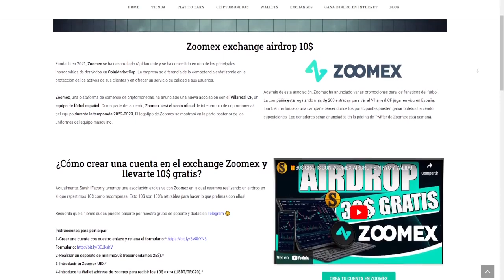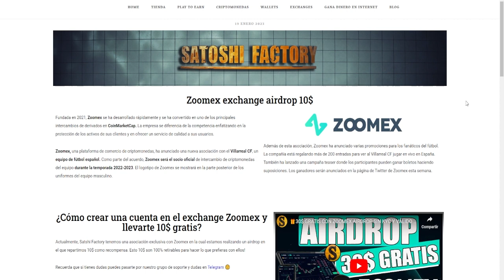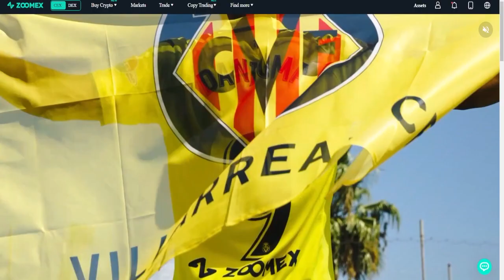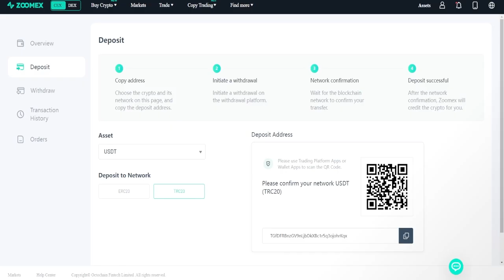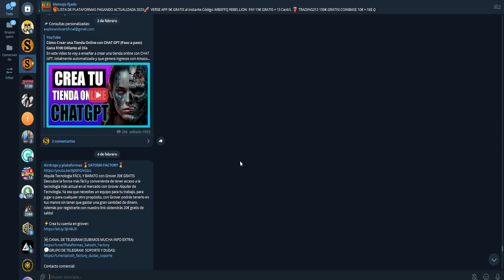10$ GRATIS Sin KYC Para Todo EL MUNDO Con El AIRDROP ZOOMEX | NO LO DEJES PASAR!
Llévate 10$ GRATIS con el airdrop de Zoomex! Te mostramos los comprobantes de pago!

Código:CD9177441

TRADING212 100€ GRATIS!

CÓDIGO➡️MBXFFQ
Toda la info en nuestra web: